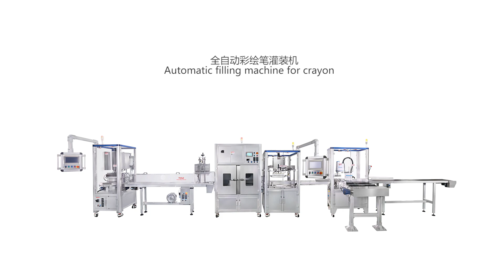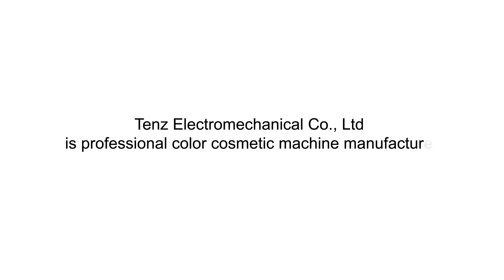Tenz Oil Stick/Pastels/Crayons/Tattoo Pen Filling Machine/Production Line